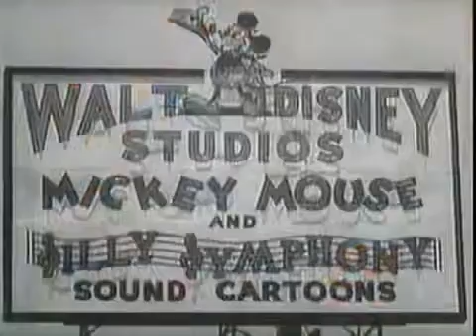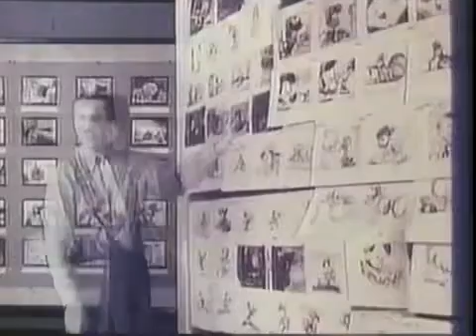27 April 2022